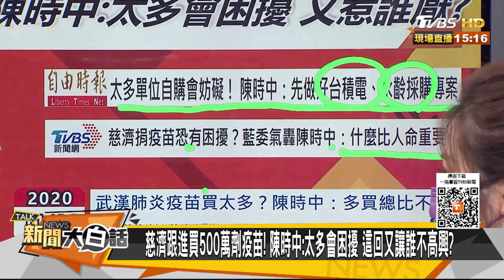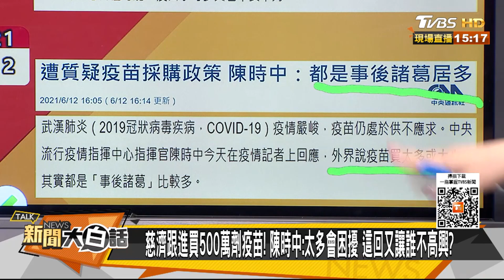新聞大白話｜慈濟跟進買500萬疫苗! 陳時中:太多會困擾 這回又讓誰不高興?｜TVBS新聞